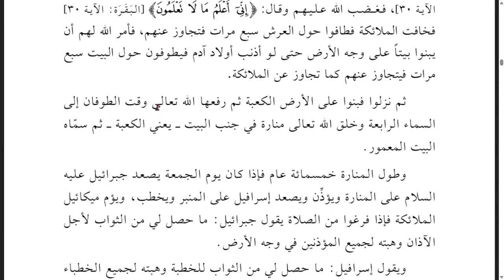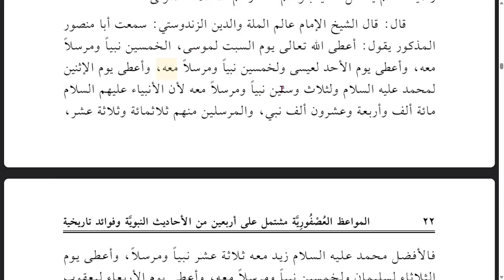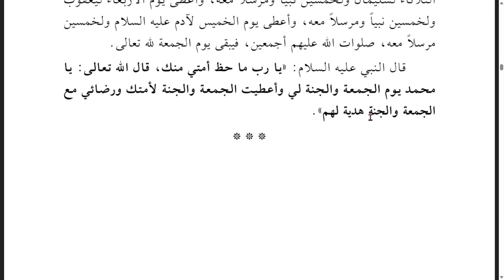08. Usfuriyyah | Hadis Ke 8 | Pahala Ahli Jumat | Haji 4 Kali Dalam 1 Bulan